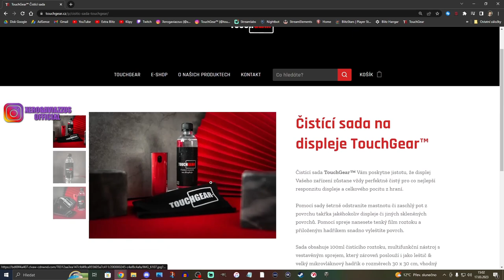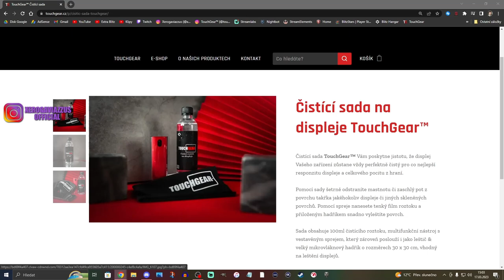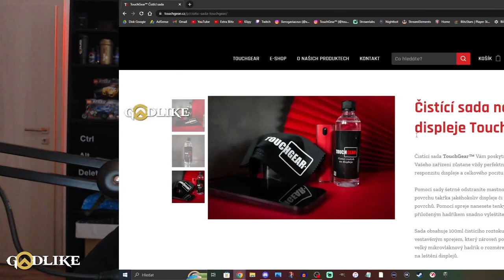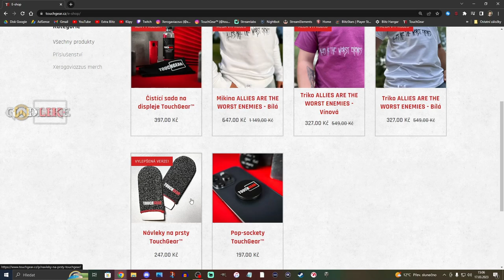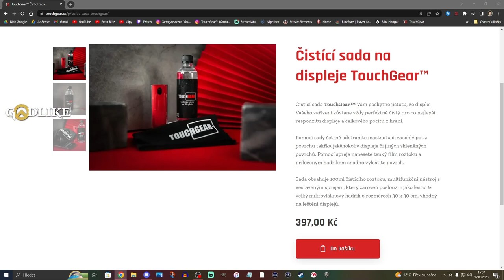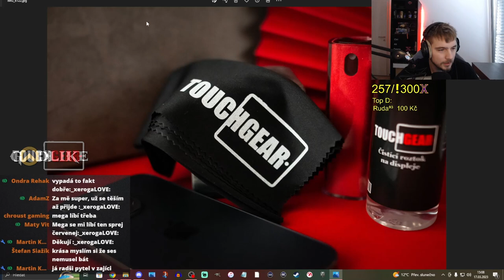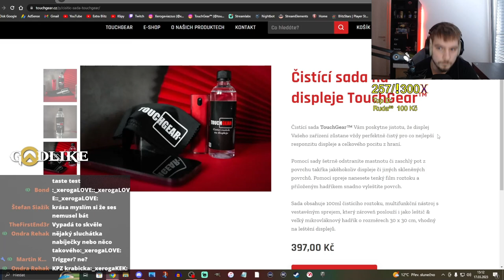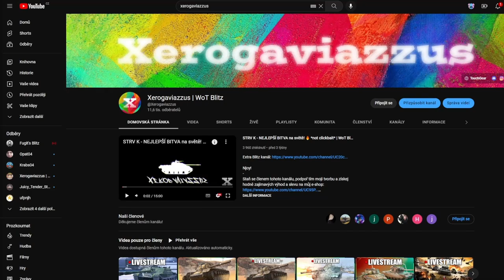Nový TOUCHGEAR produkt! - Čistící sada na displeje! | WoT Blitz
Njoy!

Sponzoři iPadu:
Jiří K.
Pavel Kabát
Kuli Pikle
DRACULA
Tomáš Airy Kořistka
DiraxCz
Kloktator Broken
iTzkoblizek
Thomas Karasek
Iamkosik
agy12
Šam Pus
Henry32_2
Sun203
Pexindr
Scotom
misko torok
_EzGc
EzGc's second acc
ZaseEzgc
Lukáš Šust
Stanik34
Věrný Pes
Tomas Horacek